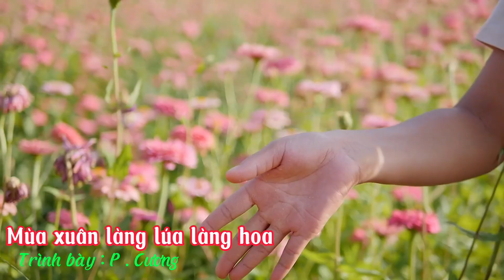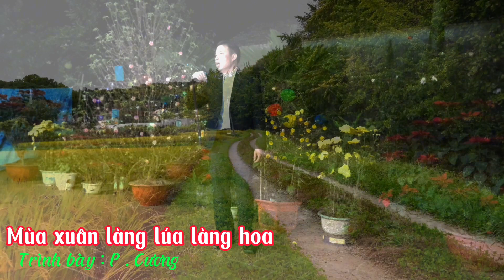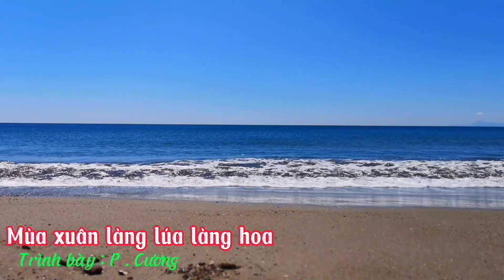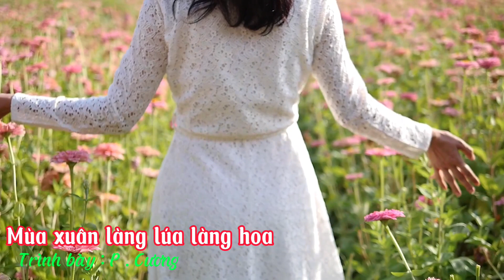Mùa xuân làng lúa làng hoa. Câu lạc bộ đàn và hát dân ca Liên Khê KC HY